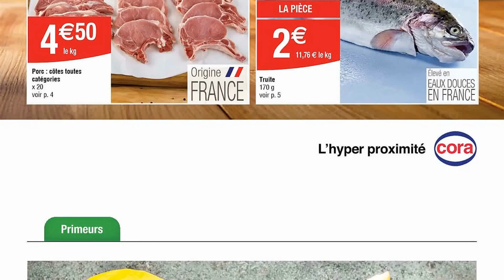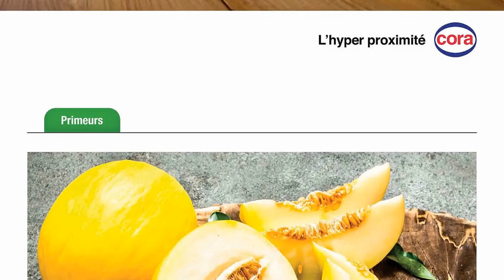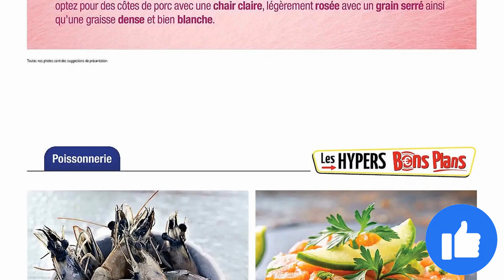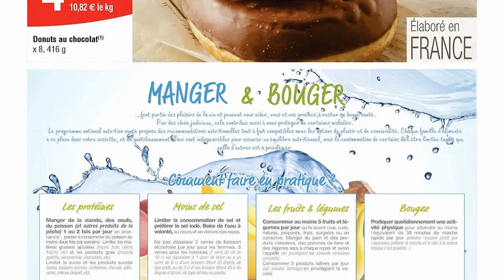catalogue CORA du 27 au 29 juin 2024 💥 Arrivage - FRANCE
🛒🛒NOUVEAU catalogue chez 📍CORA📍 du jeudi 27 au samedi 29 juin 2024 en FRANCE!